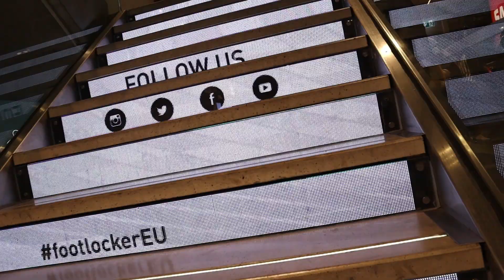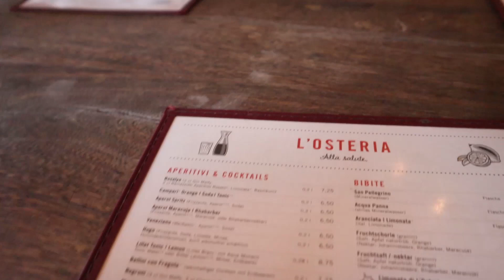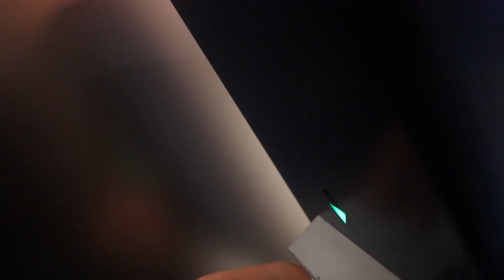HE GOT SCAMMED